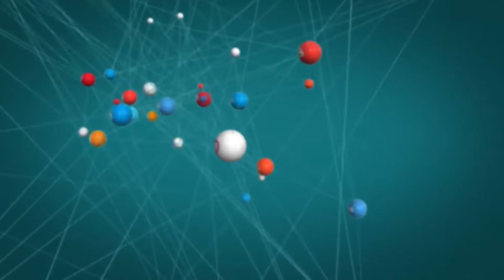Live Ուղիղ՝ «Պատերազմում հաղթել է զինվորը»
«Պատերազմում  հաղթել է զինվորը»
➡Սպասելի՞ էր  պատերազմի նման ելքը
➡Արդյո՞ք եռակողմ համաձայնագրով կարող ենք ասել, որ պատերազմն ավարտվել է
 ℹԲանախոսներ՝
   ➡️ Արմեն Ներսիսյան - «Ազգային արժեք ակումբի» անդամ
   ➡️ Սևակ Խաչատրյան - «Ազգային արժեք ակումբի» անդամ
   ➡️ Կարեն Թիլբյան -  «Ազգային արժեք ակումբի» անդամ
   ➡️ Աբրահամ Ավագյան -  «Ազգային արժեք ակումբի» անդամ